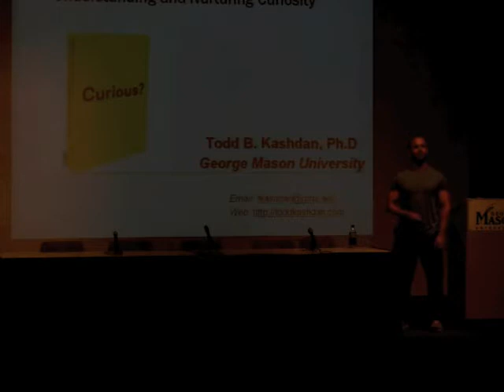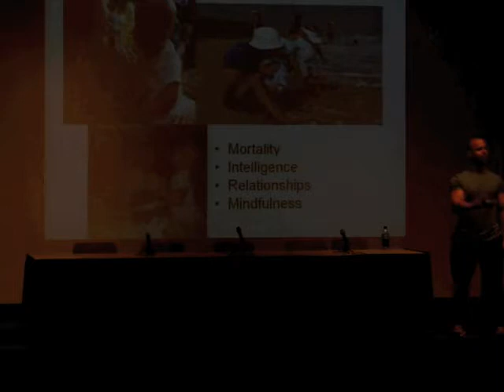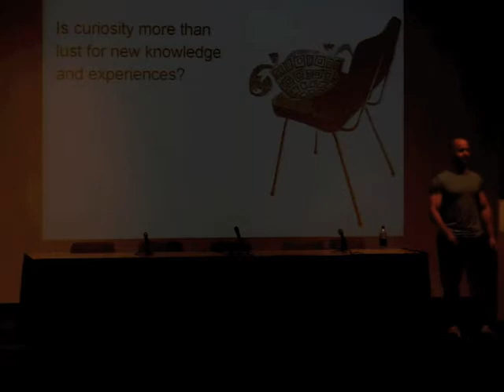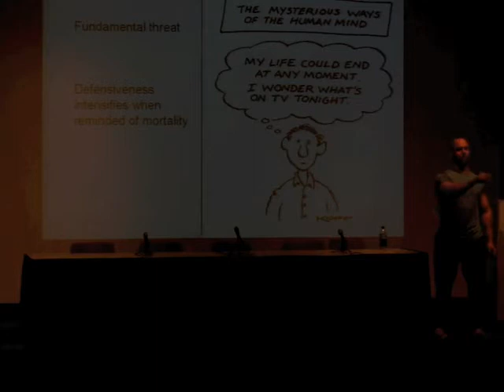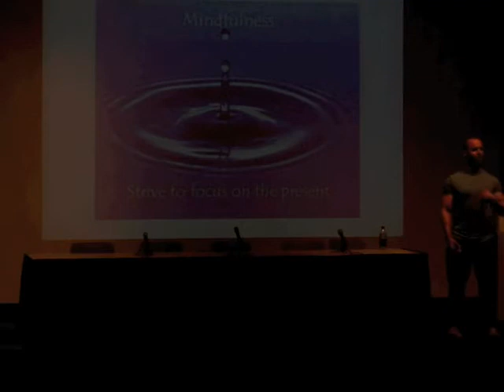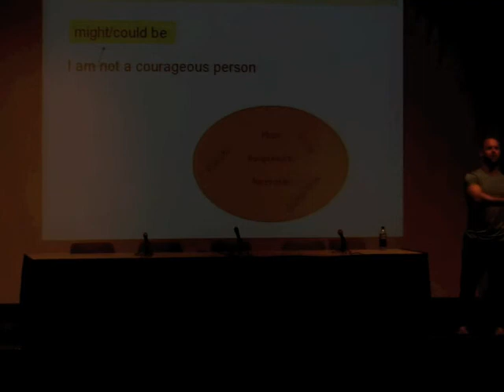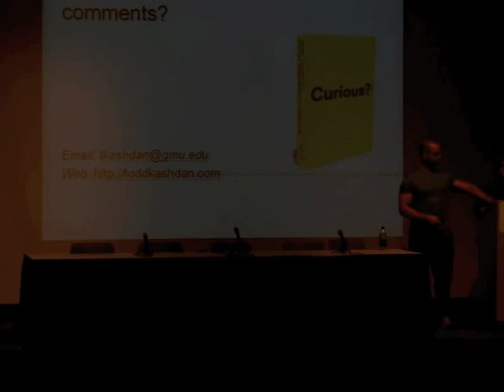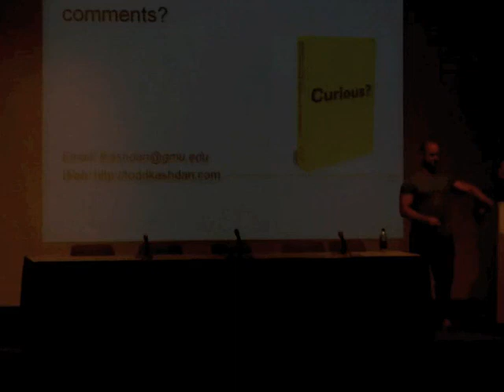Afternoon of Mind-Body Wellness: Todd Kashdan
Todd Kashdan, positive psychologist and professor at George Mason, discusses his new book, Curious?: Discover the Missing Ingredient to a Fulfilling Life.